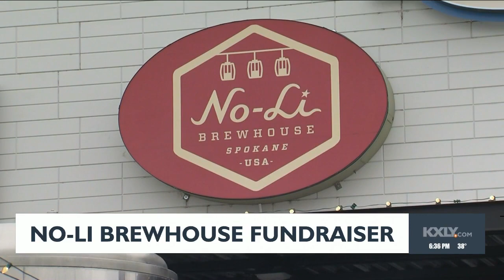No-Li Brewhouse fundraiser